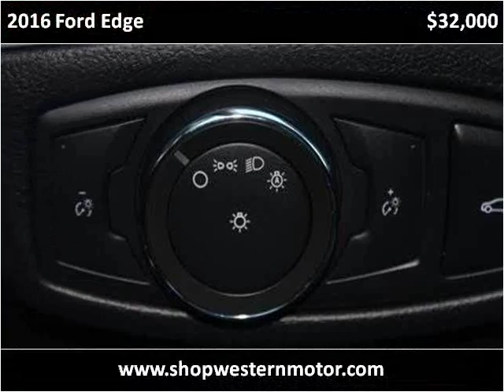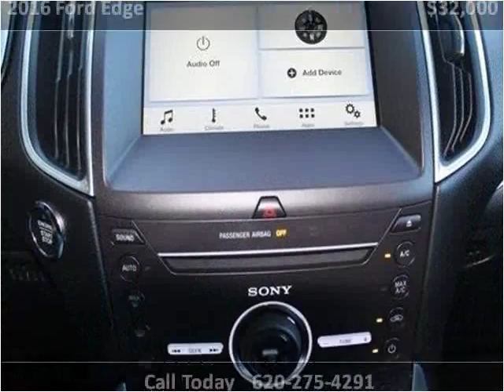2016 Ford Edge Used Cars Garden City KS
This 2016 Ford Edge is available from Western Motor Buick / GMC .